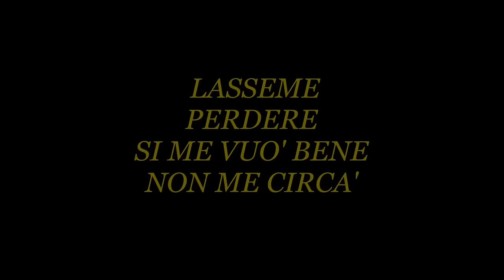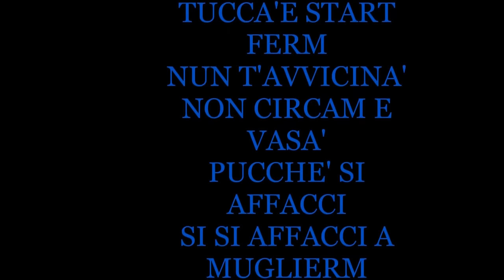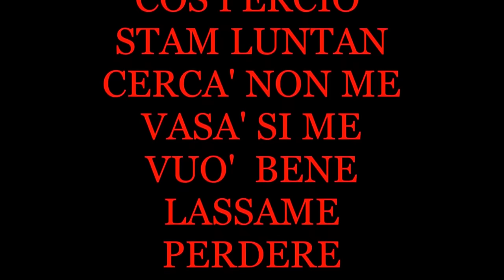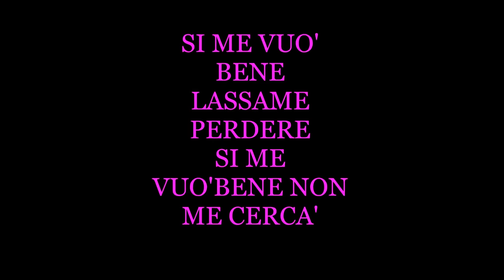Felice Ferri - Lassame perdere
FLASH MUSIC 2016